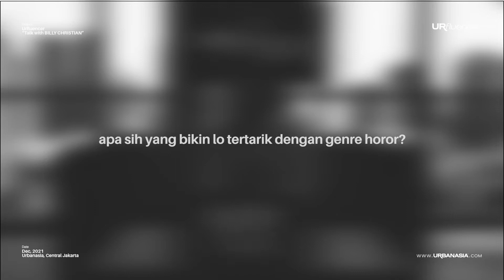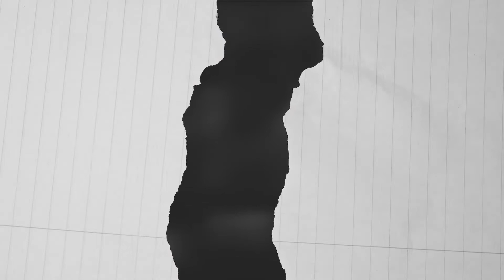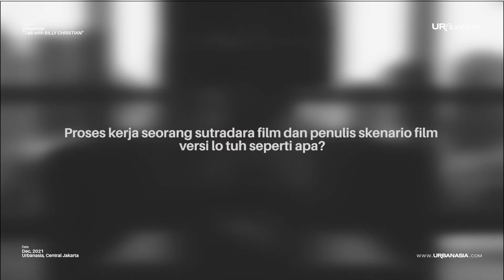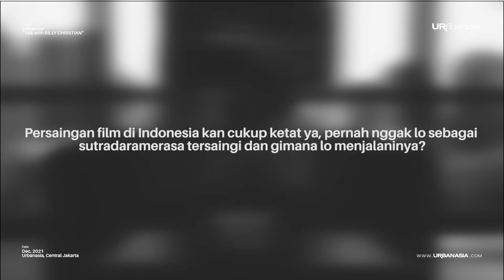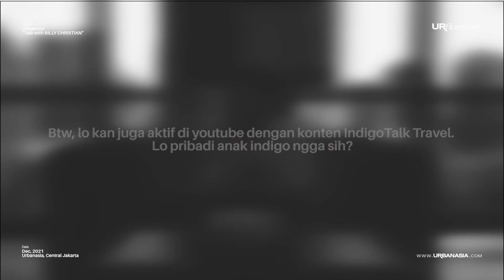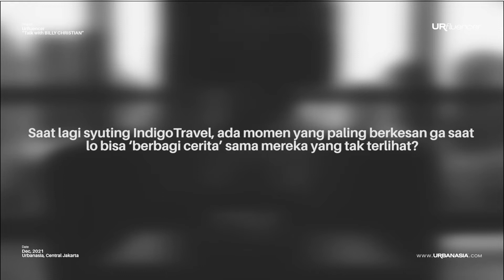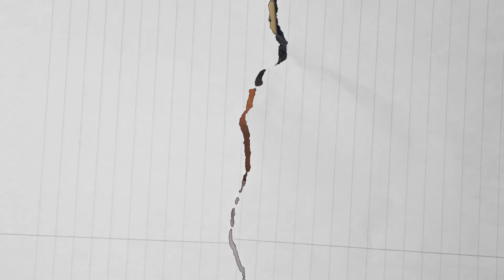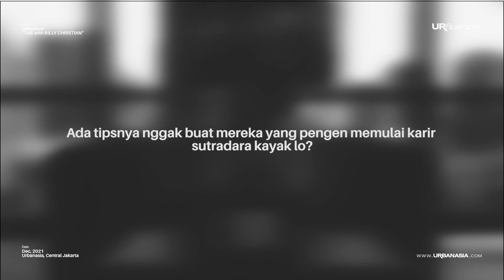URfluencer - Billy Christian: From Food Lore to Folklore HBO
Sutradara Billy Christian menceritakan project Folklore barengan sama HBO dan bekerjasama dengan beberapa sutradara hebat dari luar negeri.

Simak ceritanya di episode URfluencer ini ya!

Temukan berita lainnya di ⁠⠀⁠
YouTube urbanasiacom⁠⠀⁠
Facebook Urbanasiacom⁠⠀⁠